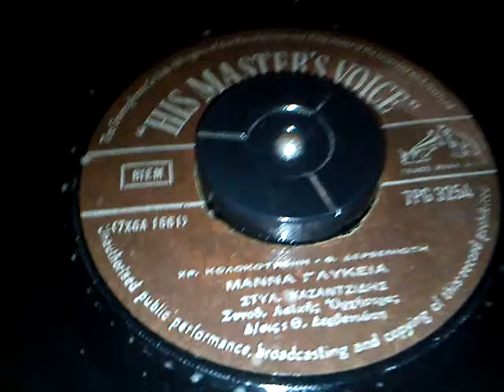ΣΤ ΚΑΖΑΝΤΖΙΔΗΣ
ΜΑΝΝΑ ΓΛΥΚΕΙΑ